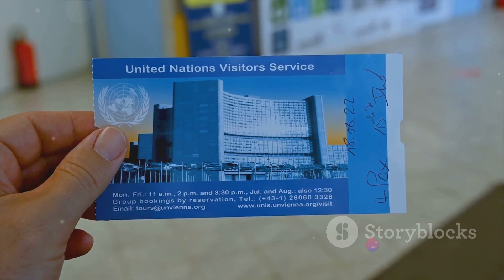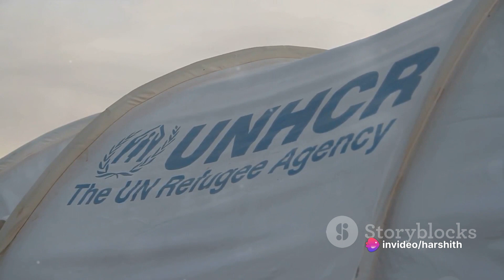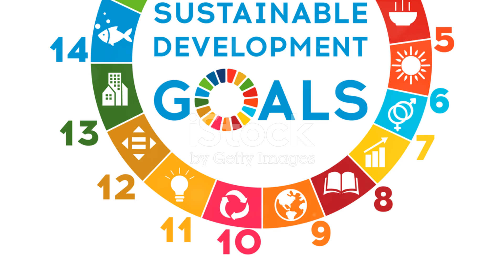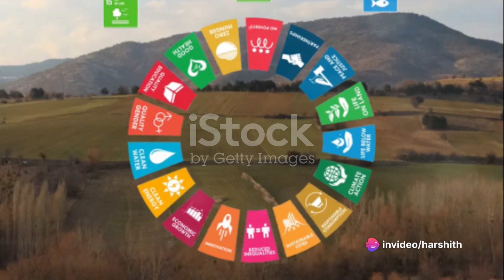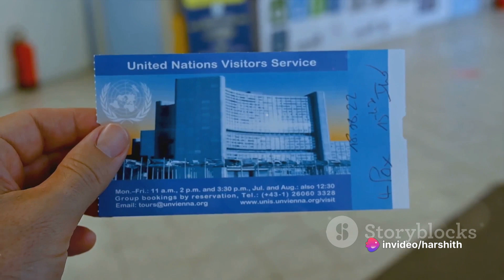Exploring the United Nations: A Global Force for Peace and Development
Welcome to GeoFacts With Techtactical! In this video, we delve into the fascinating world of the United Nations (UN), an organization that stands as a beacon of global cooperation, peacekeeping, and sustainable development.

Join us as we uncover the history and founding principles of the UN after World War II, explore its intricate structure comprising the General Assembly, Security Council, Secretariat, ECOSOC, and specialized agencies like WHO, UNESCO, and UNICEF. Discover how the UN's headquarters in New York serves as a hub for international diplomacy and collaboration, impacting nations across the globe.

We'll take a closer look at the UN's key roles and achievements, from its vital peacekeeping missions in conflict zones to providing humanitarian aid through agencies like UNHCR, WFP, and UNICEF. Learn about the Sustainable Development Goals (SDGs) and how the UN is working towards a better future by addressing global challenges such as poverty, inequality, climate change, and more.

However, no organization is without its challenges. We'll discuss the political gridlock in the Security Council, resource constraints, and the ongoing calls for UN reform to enhance its effectiveness in tackling complex global issues.

Through engaging visuals, insightful analysis, and expert commentary, this video sheds light on the UN's vital contributions as a global force for peace, development, and cooperation. Join us on this enlightening journey and empower yourself with knowledge about the world's premier international organization.

OUTLINE:

00:00:00 Introduction to the United Nations
00:03:01 Roles of the United Nations
00:06:17 Challenges and Criticisms of the United Nations
00:08:52 Conclusion